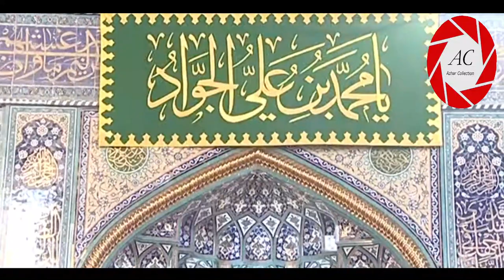10th Rajab in KARBALA | Roza Imam Hussain a.s | On Occasion of Wiladat Imam Muhammad Taqi a.s | 2020